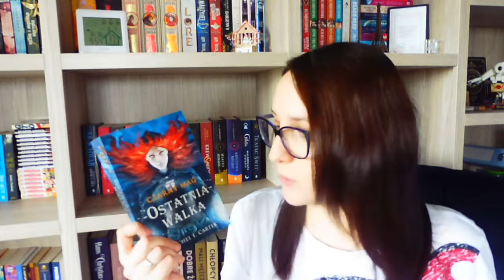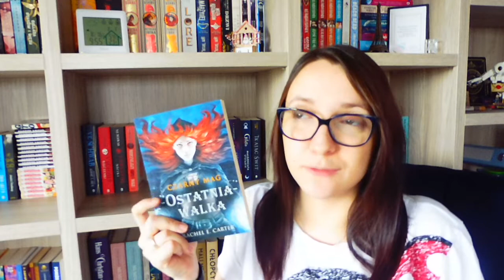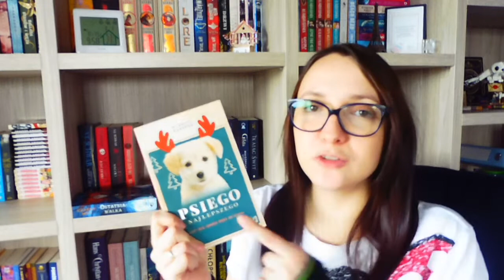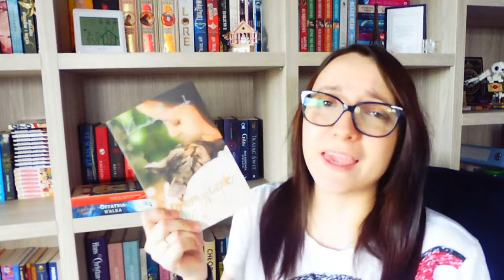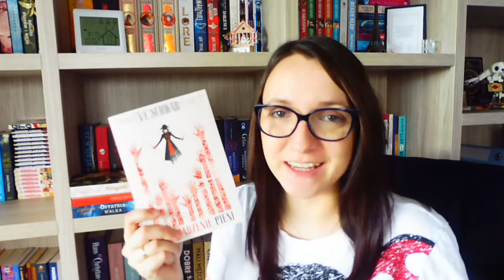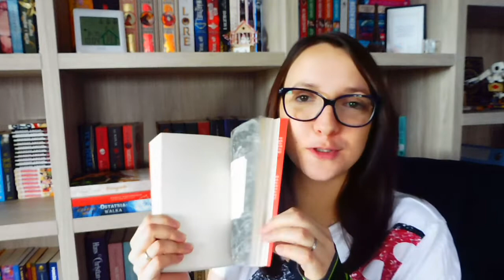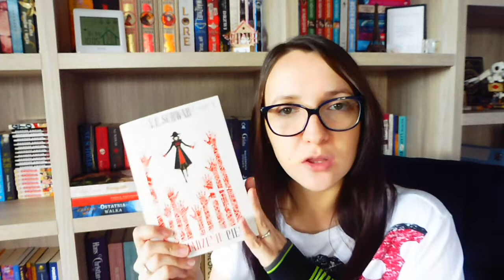Wrap up: Grudzień 2021 || Myra & Books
Czas zakończyć rok 2021 ostatnim wrap up'em. Czy było szaleństwo czy może niekoniecznie? Zapraszam do oglądania :)

Koniecznie podzielcie się w komentarzach swoimi sukcesami czytelniczymi w grudniu ♥